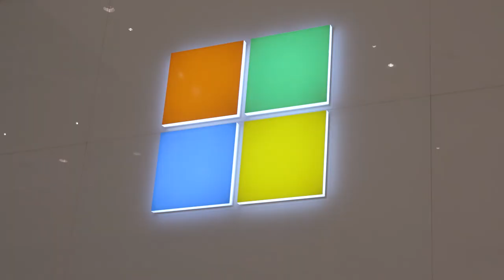Xbox Sessions - Zach Hyman - CHEL With a Pro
Fans from all over Canada visited their local Microsoft Store to take part in the CHEL With a Pro Challenge and play NHL20.

The MVPs from each store played each other hopes of a chance to face off against a pro. Check out what happens when the winner of the Eastern region challenged pro Zach Hyman off the ice!